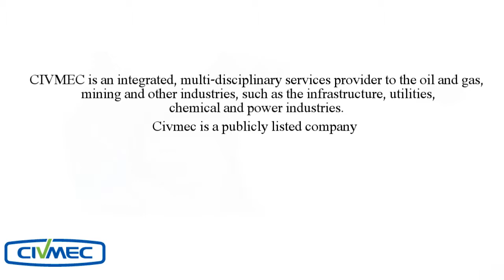Lost Money Detectives - CiVmec Constructions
- CIVMEC is an integrated, multi-disciplinary services provider to the oil and gas, mining and other industries, such as the infrastructure, utilities, chemical and power industries.

Civmec is a publicly listed company.

"Just got a nice sized cheque in the mail thanks to the efforts of Lost Money Detectives. My company CIVMEC Construction & Engineering Pty Ltd had, through our accounts 'forgotten' about the debt and we assumed 'lost' as it was some 7 years old.
Lost Money Detectives handled the issue professionally, efficiently and without intrusion - ticking all the boxes for me.

Regards"

Stuart Cuthbert,
Managing Director ( Retired ),
CIVMEC Construction & Engineering